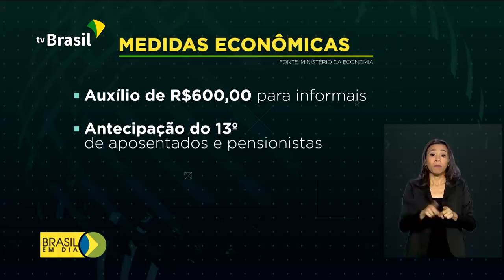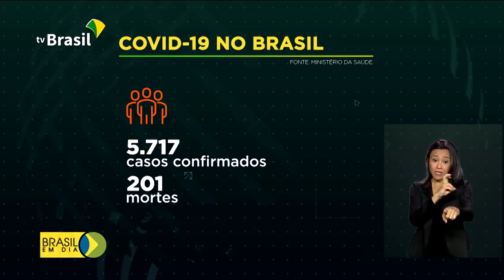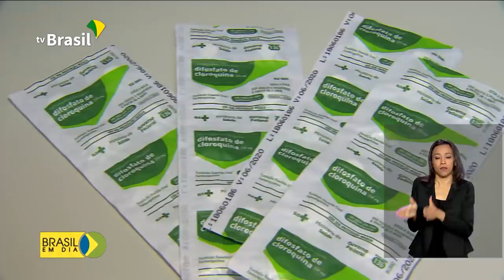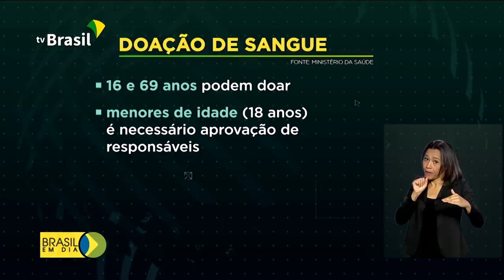Brasil em Dia - 1º de abril de 2020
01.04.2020 - Em pronunciamento, Presidente Jair Bolsonaro reafirma a importância de salvar vidas e empregos durante a crise do coronavírus; mais de R$ 750 bi já foram liberados para reforçar o Sistema de Saúde e assegurar empregos no país.